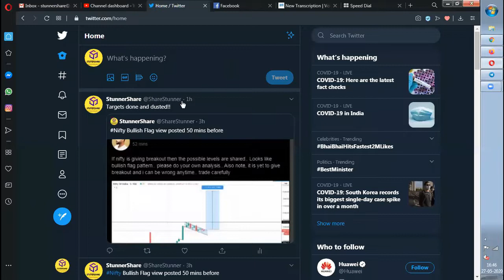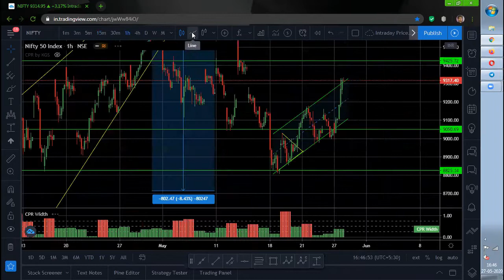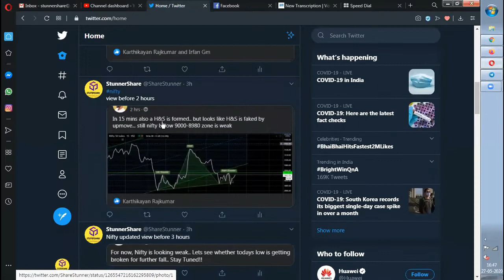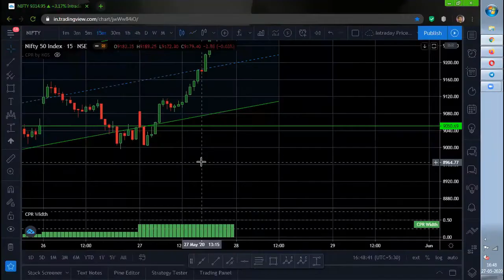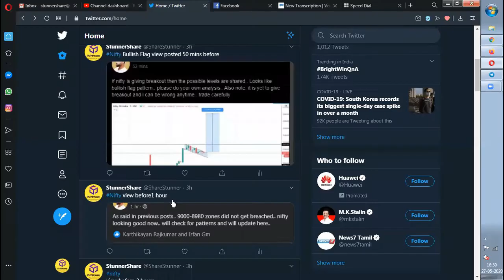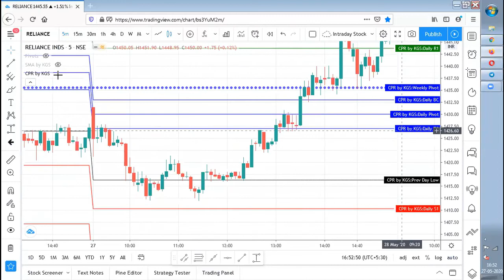200 Points Movement in Nifty.. 100% accurate analysis!!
Hi All,
Today I have made a video on Nifty Review using CPR Strategy. I have explained the strategy used based on my approach.
KEEP WATCHING!!!
KEEP SHARING!!!
Thanks
Stunner